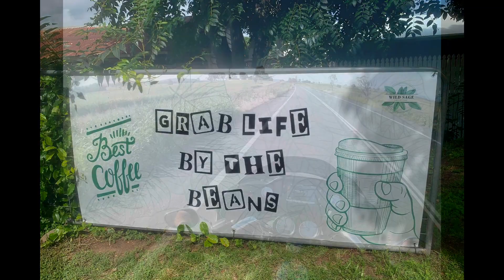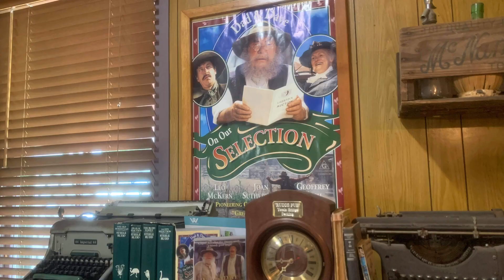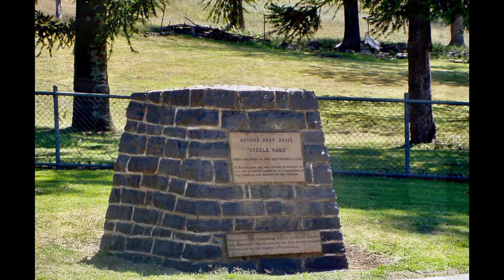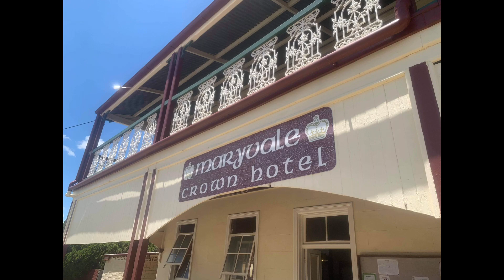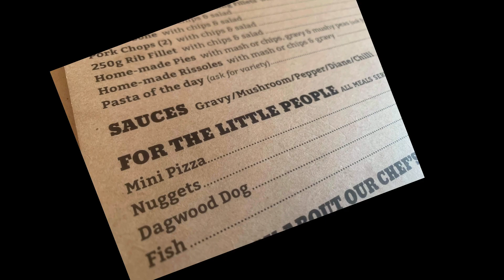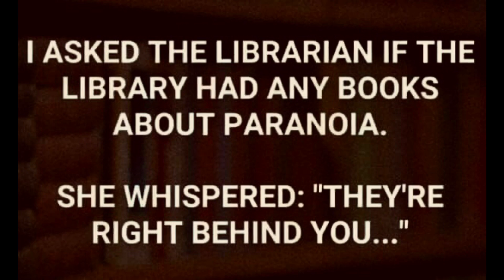The haunted Maryvale hotel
For many years we drove past the sign to Maryvale and finally we got the chance to go check it out , but not before checking two other awesome destinations first. This video is packed full of all the things you have come to love as we explore what we like to call The 2 Hour Circle.